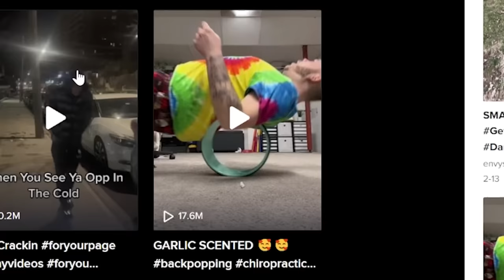"Apologize to the Dog!" - Funny Tiktoks